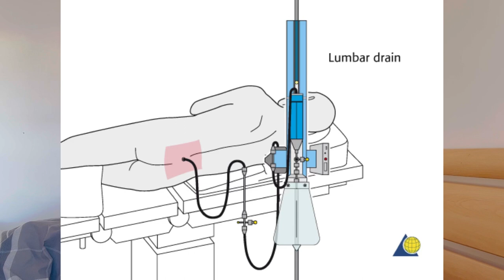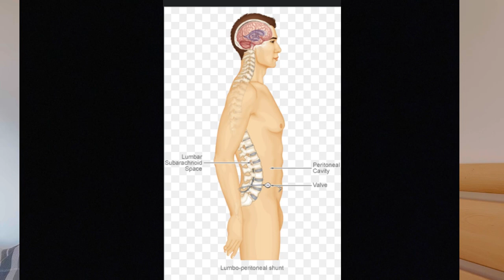TB Meningitis | Tuberculosis | Brain TB | Lumbar Drain | VP Stunt | LP Shunt | Explained in Hindi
In this video, I talked about my experience of what I went through when I was diagnosed with TB meningitis.
I have explained everything which needed to be addressed

If you like the video, please share it with people to awareness about the disease. Please comment with your questions regarding the disease.